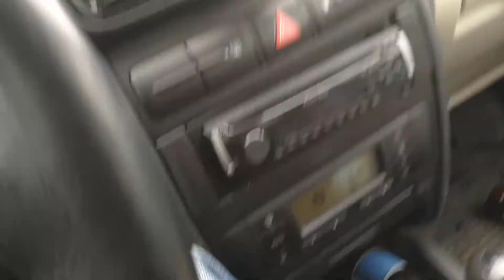❄️Warunki źimowo-drogowe luty 2021 (krajowa 17 lubelskie)🌨🚙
Sytuacja zimowo-drogowa na drodze krajowej Nr 17 odcinek
Łopiennik Górny - Krasnystaw !!!

Mile widziane
🔽🔥Subskrypcje kanału
📺🔥 Lajkowanie i komentowanie
👍🔥Udostępnianie moich filmików
🔃🔔klikanie w dzwoneczka